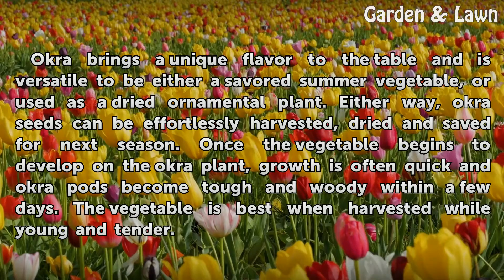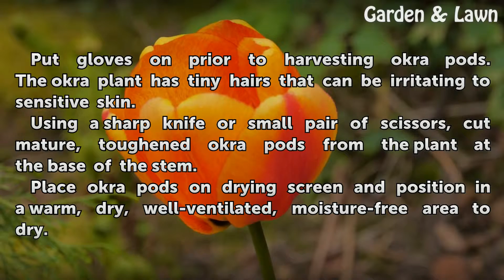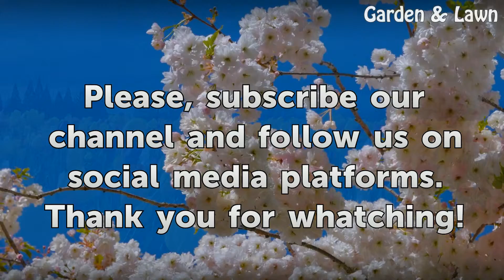How to Dry Okra Seeds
How to Dry Okra Seeds. Okra brings a unique flavor to the table and is versatile to be either a savored summer vegetable, or used as a dried ornamental plant. Either way, okra seeds can be effortlessly harvested, dried and saved for next season. Once the vegetable begins to develop on the okra plant, growth is often quick and okra pods become tough...

Table of contents How to Dry Okra Seeds
Things You'll Need 00:45
How to Dry Okra Seeds 01:09
Tips & Warnings 02:02